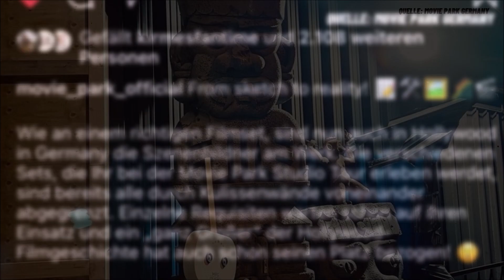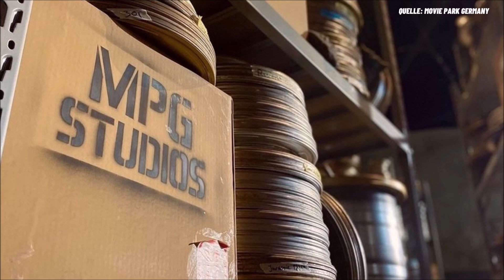Weiteres Indiz für King Kong und Einblick in eine Szene! / Movie Park Germany Studios Update 22.05.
Neues Baustellenupdate aus dem Movie Park Germany! (Teil 10)

Der Movie Park Germany hat vor einigen Tagen auf Instagram erneut Bilder von seiner neuen Achterbahn, den "Movie Park Germany Studios", hochgeladen. Wir analysieren die Bilder und sprechen über die Indize zu King Kong und den Szenen.

Wenn ihr die anderen Baustellenupdates noch nicht gesehen habt, schaut doch mal auf unserem Kanal vorbei, da haben wir eine eigene Playlist für die Updates! Den Link zur Playlist findet ihr hier:

Schreibt eure Spekulationen gerne in die Kommentare :).

Die Bilder sind von der Instagram Seite des Movie Park Germany und dementsprechend gekennzeichnet!